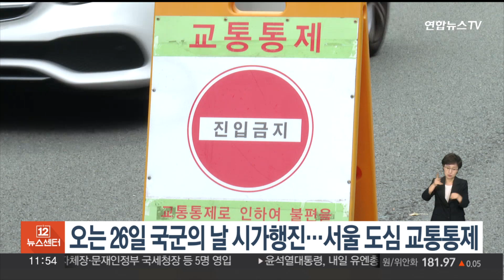오는 26일 국군의 날 시가행진…서울 도심 교통통제 / 연합뉴스TV (YonhapnewsTV)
오는 26일 국군의 날 시가행진…서울 도심 교통통제

서울경찰청은 오는 26일 건군 75주년 국군의 날을 맞아 진행되는 도심 시가행진으로 해당 구간 교통통제를 실시한다고 밝혔습니다.

이에 따라 당일 군 부대가 이동하는 오후 1시 반부터 2시간 동안 서울공항에서 헌릉로와 한강대로를 지나 용산역으로 향하는 전 차로가 차례로 통제됩니다.

시가행진이 열리는 세종대로 일대는 오후 2시부터 4시간동안 양방향 통행이 제한됩니다.

경찰은 통제 구간에 교통경찰과 군사경찰 등 1천여 명을 배치할 계획입니다.